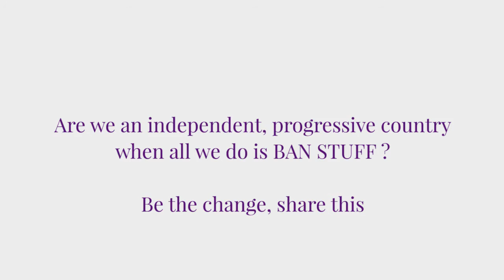bantheban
Are we an independent, progressive nation when all we do is BAN STUFF? Be the change share the video.
Or search for 'Light Answering Engine' on Google Play store.